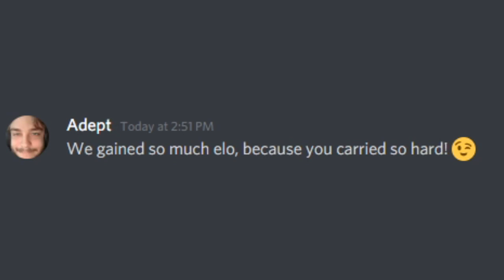How we have picked our League of Legends Team for 2022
Introducing our Wave League of Legends Team for 2022, please give a warm welcome to all players!